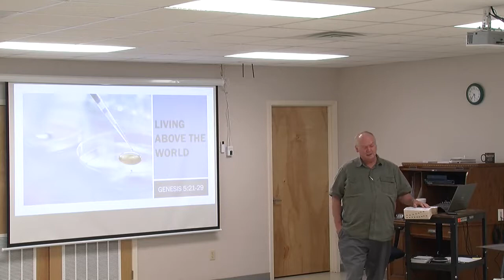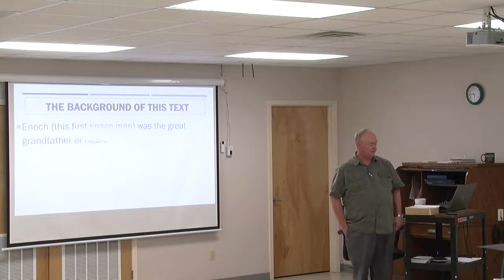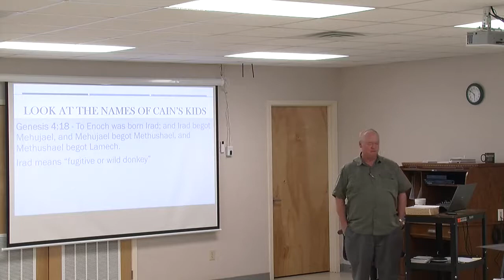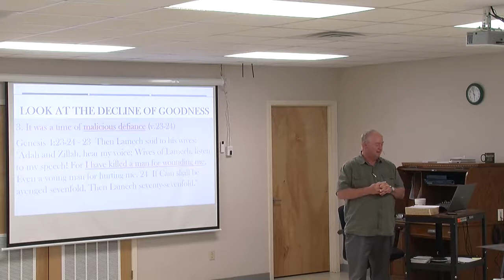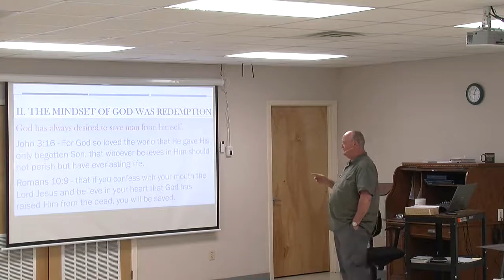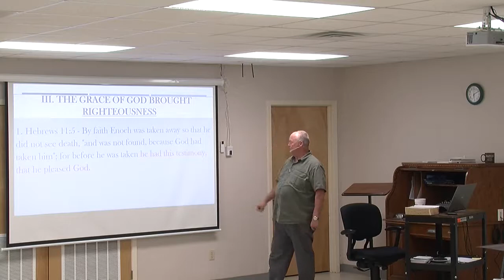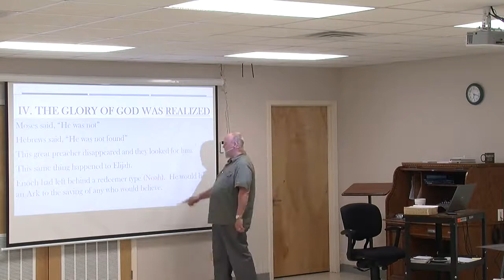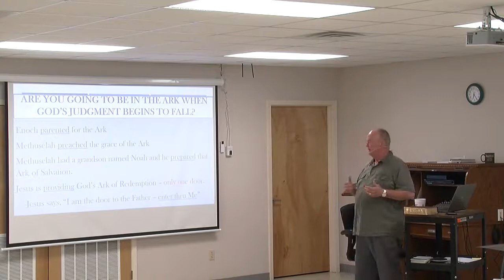4/1/2020 PM Wed Night - Living Above The World | Mike Holloway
Church Service Recording for: Ouachita Baptist Church |
Date: 4/1/2020 |
Sermon by:  Mike Holloway |
Sermon: Living Above The World |